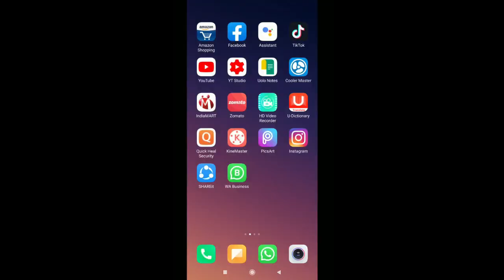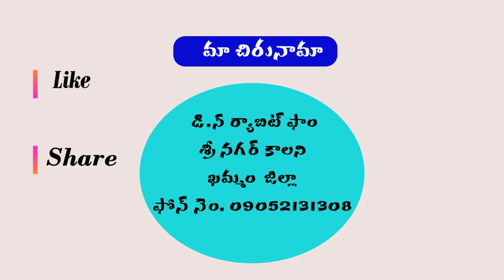How to Prepare Rabbit feed in Telugu II కుందేళ్ళ దాణా తయ్యారి విధానం DS Rabbit farm telugu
హాయ్ ఫ్రెండ్స్
ఇది నా వాయిస్ చెప్తూ చేసిన మొదటి  వీడియో &  రాబిట్ ఫార్మింగ్ గురించి ఇంకా వీడియోస్ చేయాలి అనుకుంటున్నా
రాబిట్ ఫార్మింగ్ గురించి మీకు ఏదైనా ఇన్ఫర్మేషన్ వీడియో రూపంలో కావాలంటే ఆ టాపిక్ ని కామెంట్ బాక్స్ లో పోస్ట్ చేయండి

Thank U.